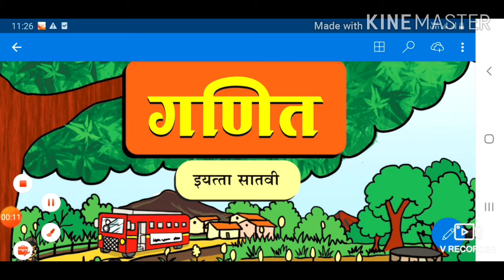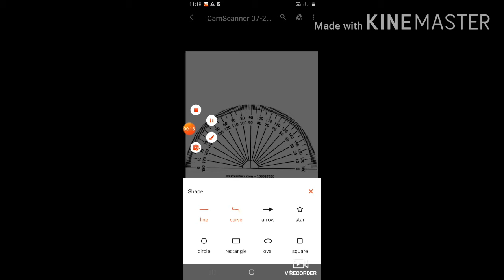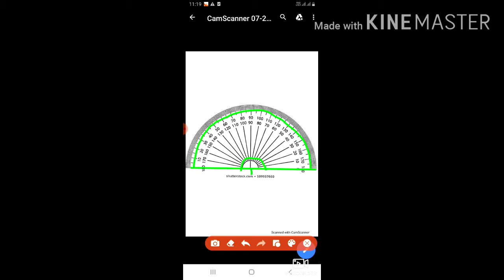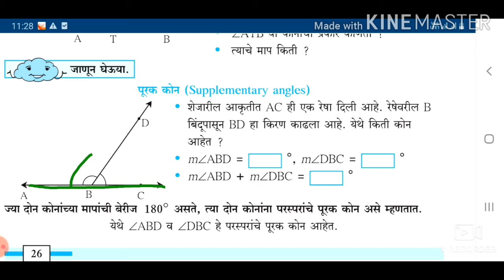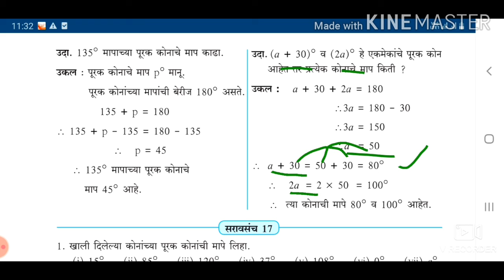Std7/गणित/प्र.४ कोन व कोनांच्य जोड्या/पूरक कोन